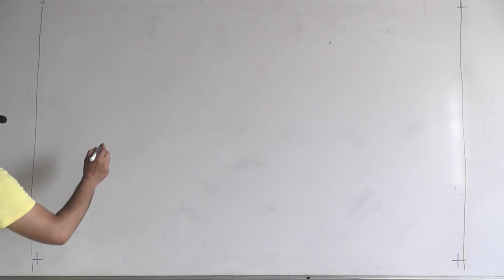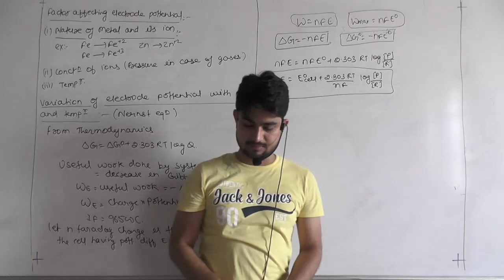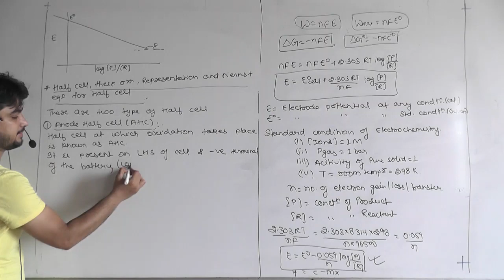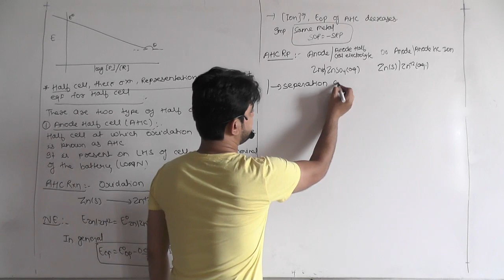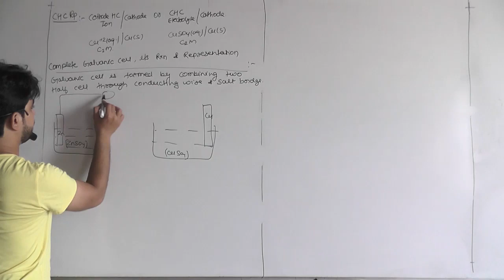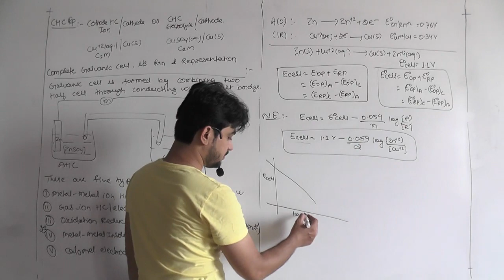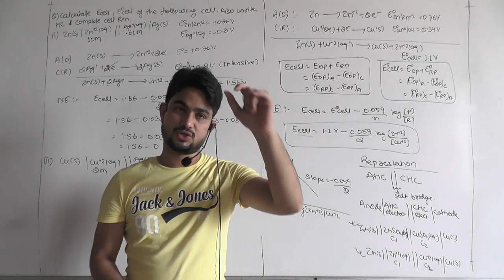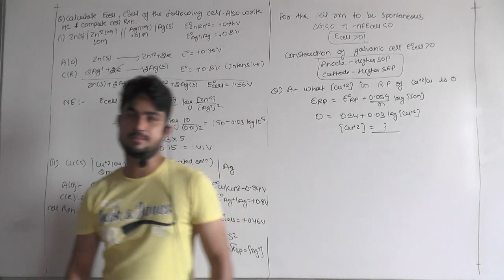ElectroChemistry Lec 2